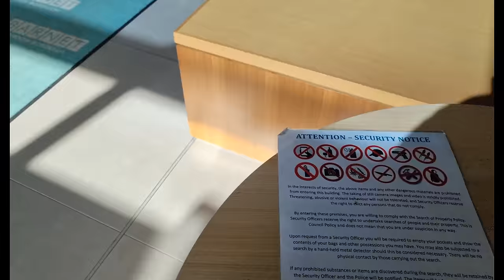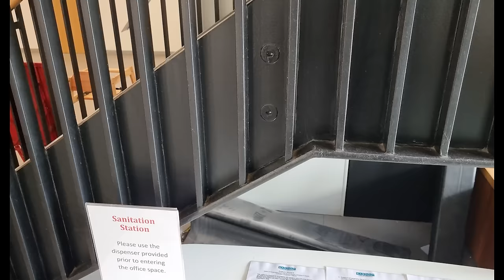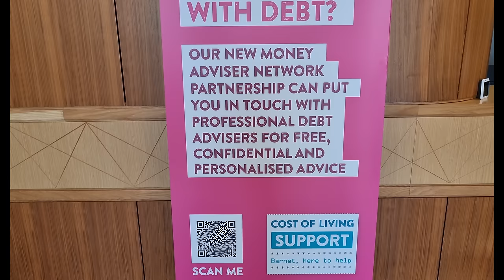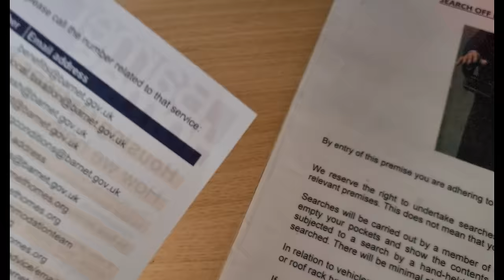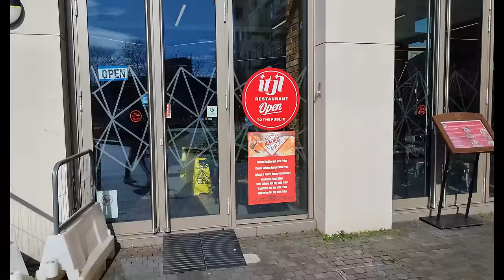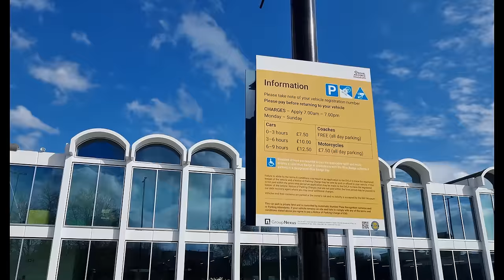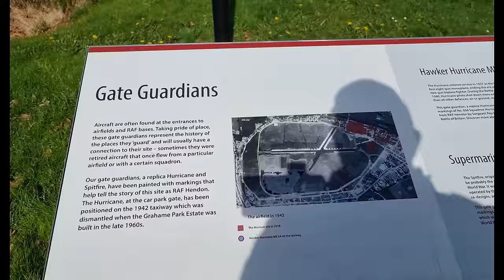There Is Always 1 That Tries To Spoil Things - @BarnetCouncilLondon Audit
Hi Guys,

After recent videos of London Council offices, I decided to do a few more. In this one I come to you from Barnet Council HQ in their big shiny new building.

And just as I thought they were going to be ok 1 security guard wants to cause something out of nothing.

The question is does he spoil the entire audit or have the salvaged a very rare pass for council offices?

I will let you guys decide.

Stay Safe

TLA